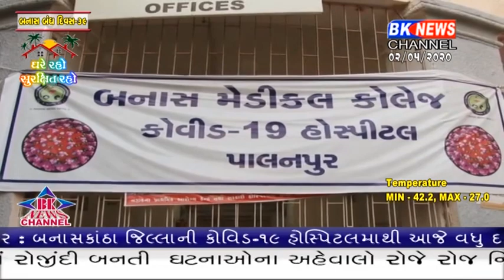બનાસકાંઠા જિલ્લામાં 10 દર્દીઓના કોરોના રિપોર્ટ નેગેટિવ આવતા કોવિડ હોસ્પિટલ માથી રાજા આપવામ આવી.